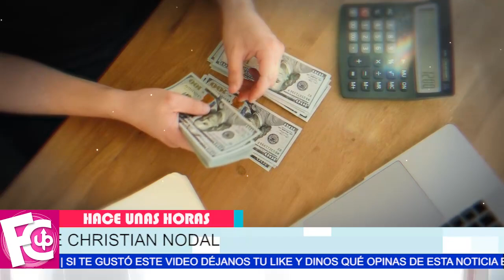⛔😢 Christian Nodal será D3M4NDADØ por Belinda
Hay videos que mostrarían este increíble suceso entre ellos…